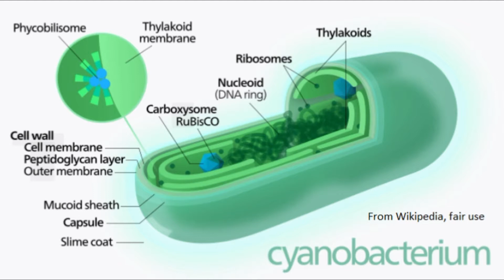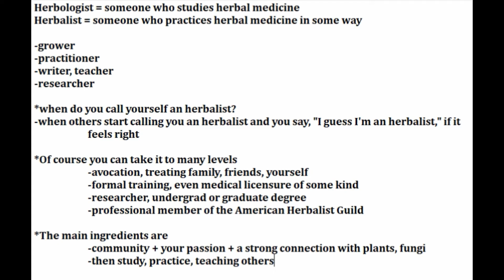Herbs, Spices, and Medicinal Plants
accredited class, fall 2018
Stockbridge School of Agriculture
UMass, Amherst